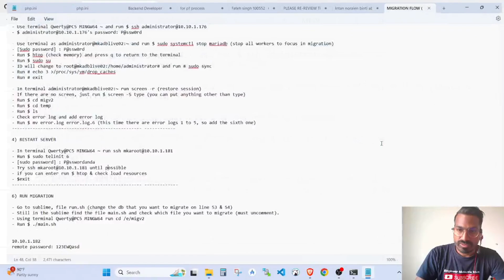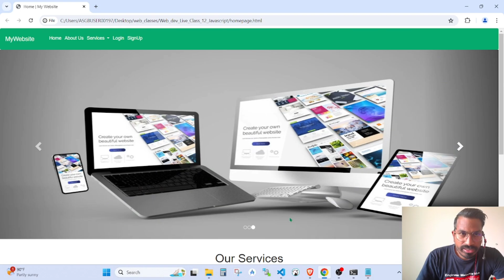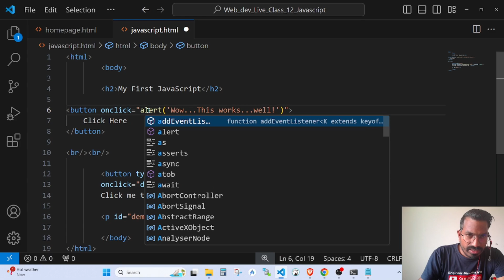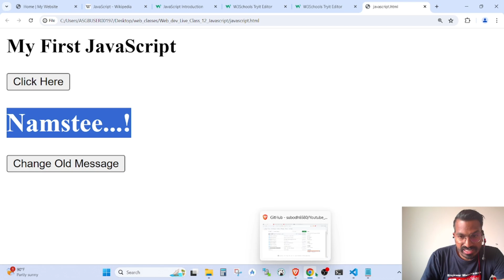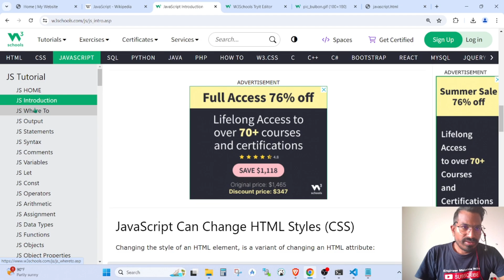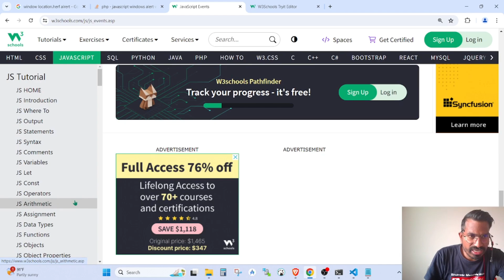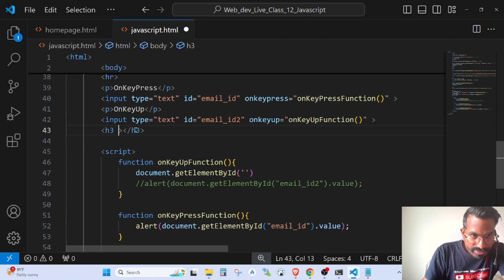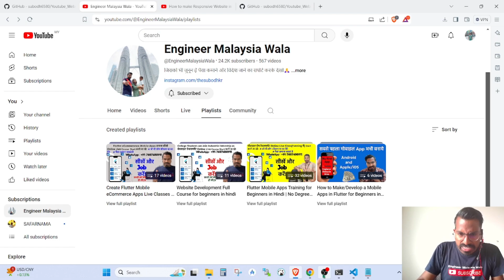Full JavaScript Course Zero to Hero Class 12 | Basic to Advance | Beginners & Freshers | Hindi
No Technical Degree Required  Website Development Online Live Classes | Zero to Hero | Earning Money Work from Home | Non-Tech Person can also Join